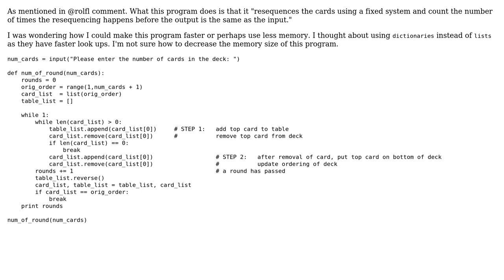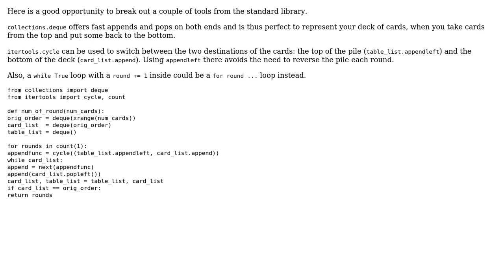Code Review: Increase efficiency of card-ordering program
With thanks & praise to God, and with thanks to the many people who have made this project possible! | Content (except music & images) licensed under CC BY-SA | Music | Images & others | With thanks to user Liondancer user Janne Karila user 200_success and the Stack Exchange Network Trademarks are property of their respective owners. You are responsible for your own actions.